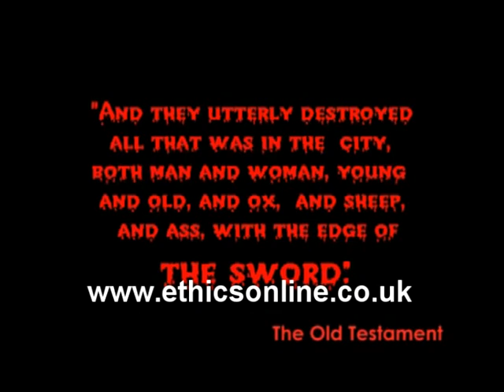War & Peace - Holy War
Violence, inflicted in the name of religion, has been going on for a very long time - from the Crusades to 9/11.

Enriching classrooms, and beyond.

What they're saying about Ethics Online:

"Should be shown in every school" - Bruce Kent

"My GCSE class spontaneously applauded when The Priest Who Blessed The Bomb finished" - History Teacher, Abergele High School

"Brilliant resources" - Online Classroom

"Excellent films which will supplement any curriculum" - British Humanist Society

"Outstandingly timely films that will grab the attention of students like never before" - David Potter, Head of Religious Studies, Ashby School

"Highly recommended" - Judy Grill, Churcher's College

"Films that will grab the attention of the most laissez faire audiences" - Wayne Smith, Minster School, Leominster

"Exceptionally useful and flexible resources" - SJ Hancorn, Head of General Studies, Hereford Sixth Form College

"Well worth the price of a few textbooks" - Andrew Pearce, Principal Examiner Religious Studies

"Absolutely fantastic ... definite musts" - Hannah Williams, St. Helen's School, Middlesex

"Films that really provoke thought on these incredibly important issues" - Karl Lawson, Principal Philosophy & Ethics Examiner

"Diamond-sharp ... just the kind of clarity that's needed" - Glenn Storhaug, Five Seasons Press

"Beautifully filmed and outstandingly engaging ... you'll want to see them again" - Andrea Gilpin, Churchyard Conservation Charity

"Ideal resources for GCSE and A-Level ... and Assemblies too" - Christine Chalstrey, Head of Religious Studies, Wychwood School

"Excellent" - Adam Lees, Henbury School, Bristol

"Innovative, user-friendly and self-contained ... you have everything you need to enliven your teaching" - Jim Robinson, RE Online

"Must-have resources for any school" - Emma Brambell, Teacher